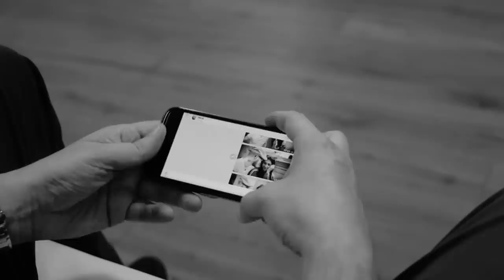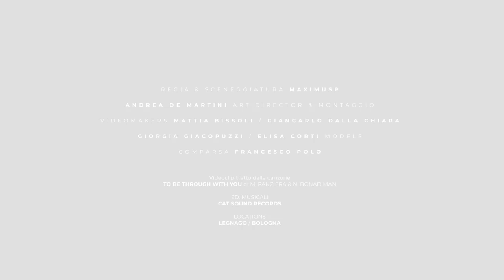MaximusP - To be through with you (Videoclip Ufficiale) - Clicca sotto, su MaximusP, per lista brani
E’ canzone su di un’ossessione. Un’ossessione d’amore di chi vede, percepisce in ogni ambito l’immagine di una donna che ha perso e che sente distante.

It's a song about an obsession. An obsession of love of those who see, perceives in every sphere the image of a woman who has lost and feels distant.

Direction & Screenplay : MaximusP
Art Director & Montaggio : Andrea De Martini
Videomakers : Giancarlo Dalla Chiara / Mattia Bissoli
Models : Giorgia Giacopuzzi / Elisa Corti
Photography assistant and appearance : Francesco Polo

Videoclip tratto dalla canzone TO BE THROUGH WITH YOU di Massimo Panziera & Nicola Bonadiman.

Locations : Legnago / Bologna

Controlla le impostazioni di privacy del tuo account se vuoi che l'iscrizione rimanga privata, per default dovrebbero già essere impostate su Private in modo da non essere visto nell'elenco degli iscritti. Se non vuoi ricevere le notifiche sulle nuove pubblicazioni del canale a cui sei iscritto puoi impostare il tuo account in modo da non riceverle. In questo modo darai esclusivamente il tuo contributo di apprezzamento all'autore).Se vuoi approfondire l'argomento trovi le informazioni su vari video "es. ...cosa comporta l'iscrizione ad un canale ecc... oppure cerca direttamente sul support di google per youtube)

© Copyright - Maximusp / Cat Sound Records